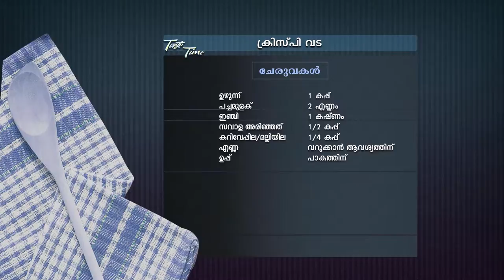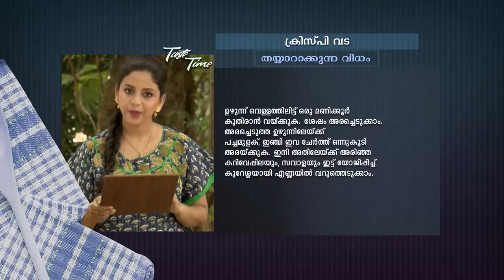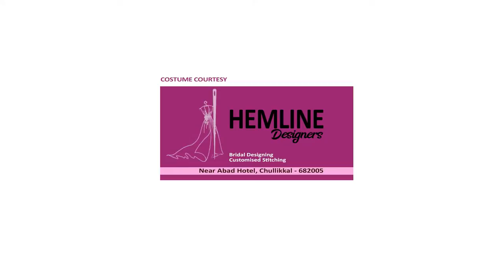STAR TASTE TIME 1431 TD 12 11 18 PLAIN dolby